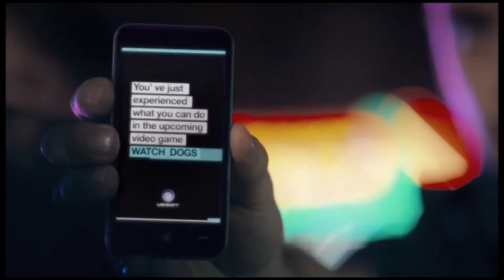Watch Dogs | Real Life Street Hack (HD 1080p)